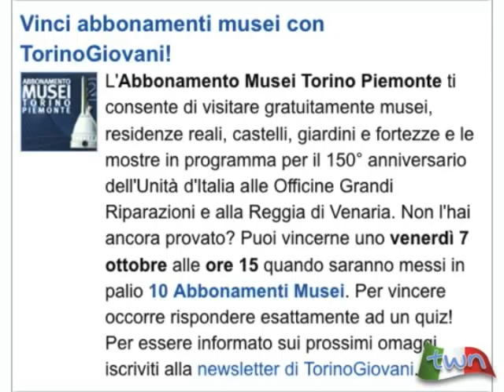TWN quot. n. 1496 di venerdì 07/10/2011 - ore 09.15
Temperature in discreto calo a causa del vento che soffia da questa mattina sulla città. Da TorinoClick: arte e design nell'ex centrale Enel; Una scuola ecosostenibile al Parco Michelotti. Oggi alle 15 in palio 10 abbonamenti musei.